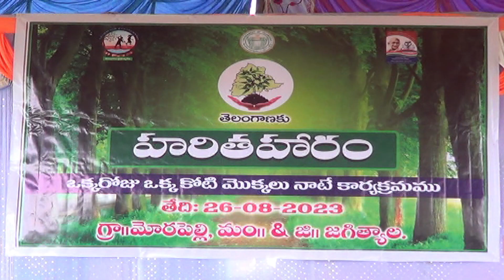26.8.23|DSC|Jagtial|మోరపెల్లి లో వృక్షార్చన కార్యక్రమంలో పాల్గొన్న అడిషనల్ కలెక్టర్,,ZP చైర్ పర్సన్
| Durga Siti Cable | News |జగిత్యాల మం" మోరపెల్లి గ్రామంలో వృక్షార్చన కార్యక్రమంలో పాల్గొన్న అడిషనల్ కలెక్టర్,, జెడ్పి చైర్ పర్సన్ ధావ వసంత